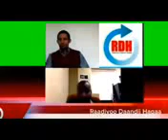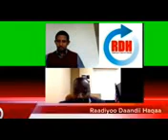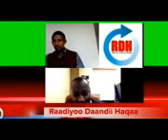Ibsa Aduwuhi irratti obbo naggeessoo oddoo 9/12018